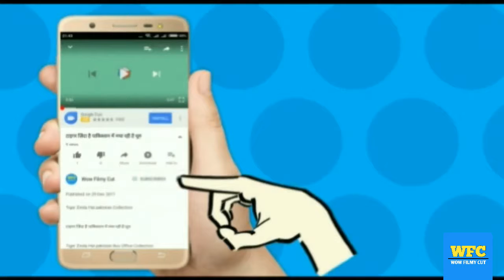Bollywood में ajay devgan के , 5 दोस्त ।। Salman khan , Aishwarya rai , Akshay kumar , Aamir khan